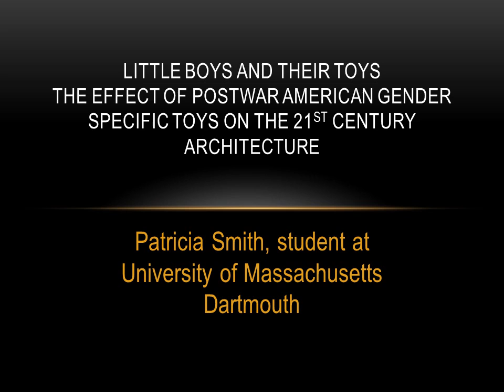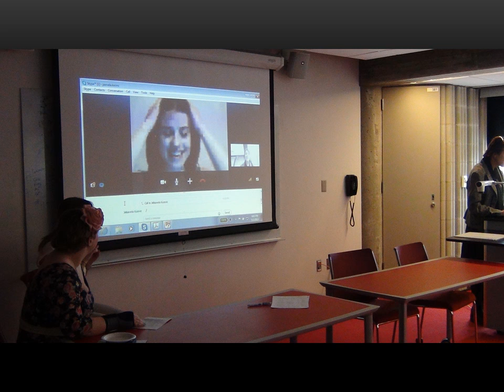2nd Annual Art History Undergraduate Conference: Made in the USA (student presentations)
2nd Annual UMassD Art History Undergraduate Symposium
Each year, the Art History Department sponsors an Undergraduate Art History Symposium open to undergraduate students across the globe. Students from arts and humanity disciplines are encouraged to submit and participate in this annual event held at the end of the spring semester.